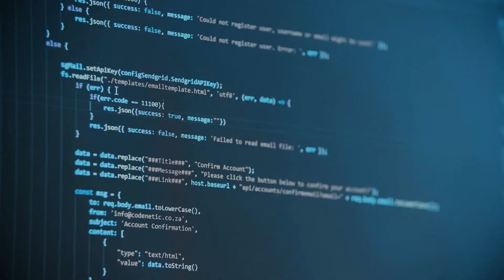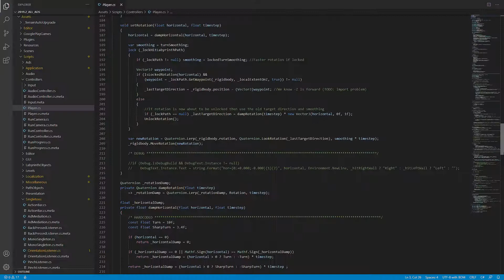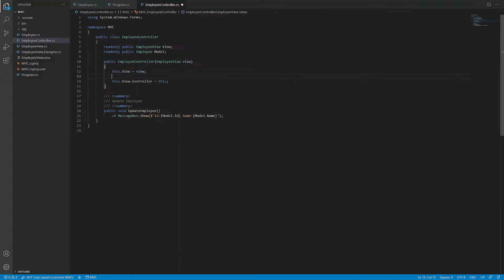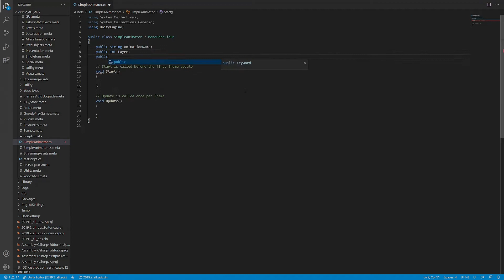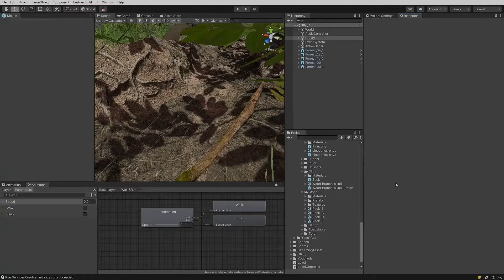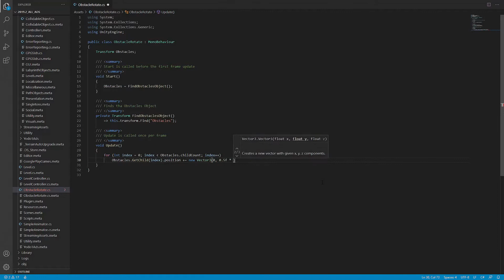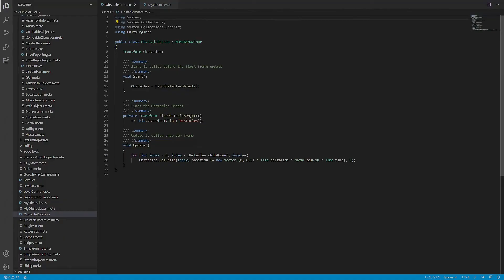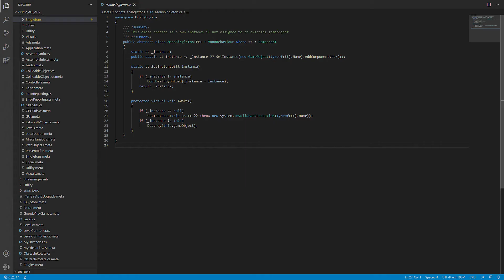Unity Tips - Why Singletons Are Necessary In Unity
Describes why so many game developers use Singletons in Unity.

💻 You can download the MonoSingleton class and use it without any restrictions (no restrictions for commercial use, although it would be nice to give credit :)